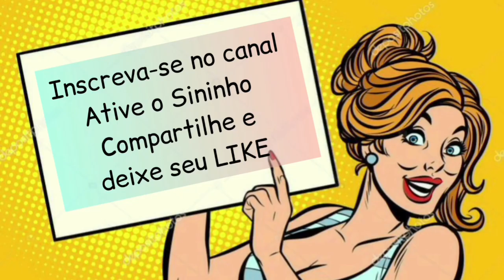Baton MEGA PIGMENTADO - FAÇA O SEU 💋💄💄❤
ECONÔMICA É SEMPRE BEM VINDA, E FAZER ALGO DE GRANDE UTILIDADE É MELHOR AINDA, VENHA APRENDER A FAZER SEU BATOM MEGA PIGMENTADO RÁPIDO E FÁCIL
FAÇA VOCÊ MESMO e desfrute dessa ideia!

FORTE ABRAÇO.